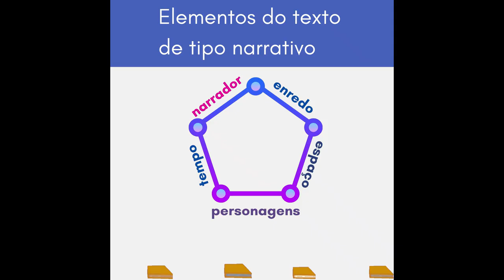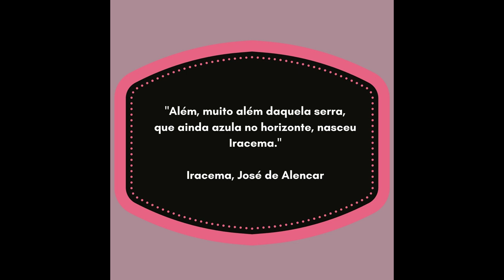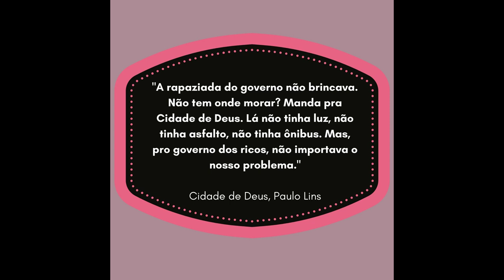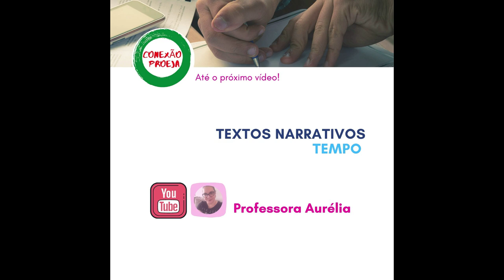Texto Narrativo: espaço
Apresentação da série TIPOS DE TEXTO.